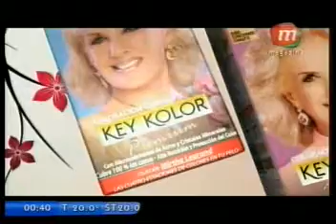Donna Moda 4 julio 2010 5ta parte.mpg